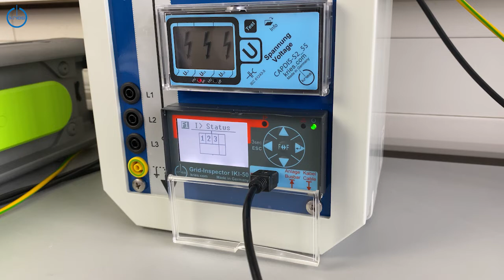Grid - Training & Simulation: Erdkurzschluss